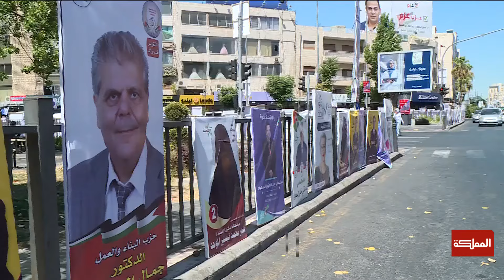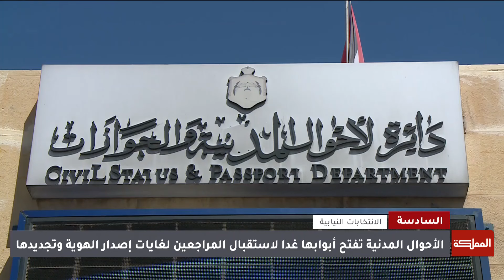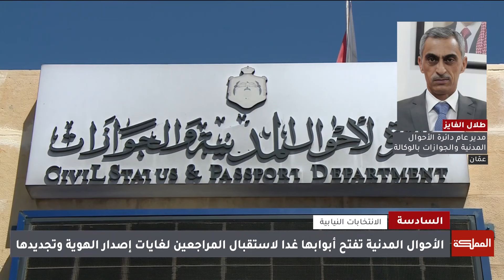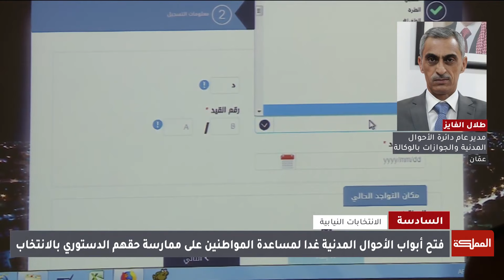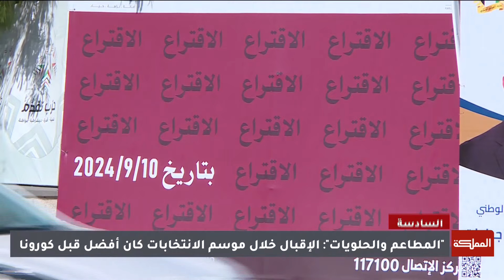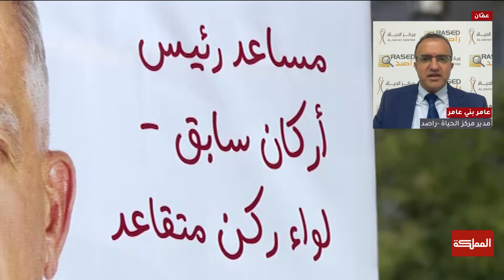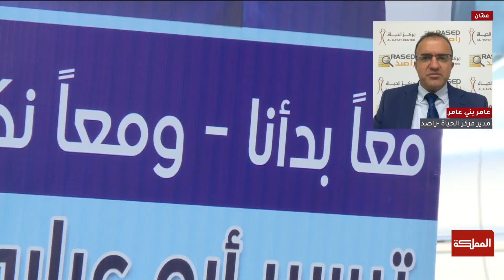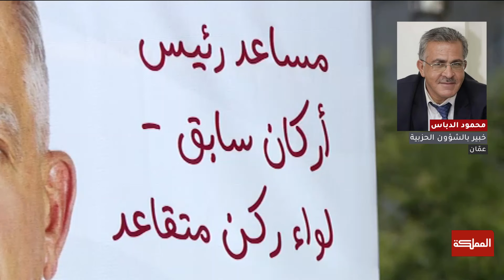السادسة | 36 حزبا و1623 مترشحا يحشدون مؤازريهم عشية يوم الاقتراع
ساعات على فتح صناديق الاقتراع في الانتخابات النيابية والأحزاب تحشد مؤازريها لزيادة حصتها من المقاعد

معنا نائب رئيس الهيئة المستقلة للانتخاب عضو مجلس المفوضين عمار الحسيني
مدير عام دائرة الأحوال المدنية والجوازات بالوكالة طلال الفايز
مدير مركز الحياة "راصد" الدكتور عامر بني عامر
الخبير بالشؤون الحزبية محمود الدباس

ـــــــــــــــــــــــــــــــــــــــــــــــــــــــــ
AlMamlakaTV
Al Mamlaka
أخبار الأردن
أخبار العالم